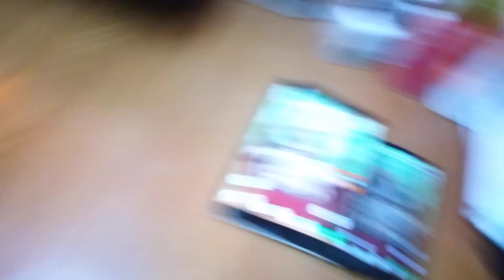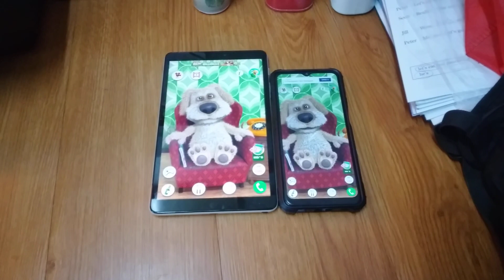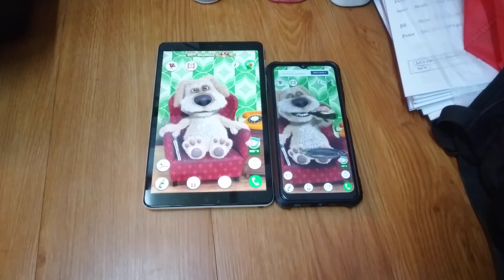Talking Ben Echo 16209